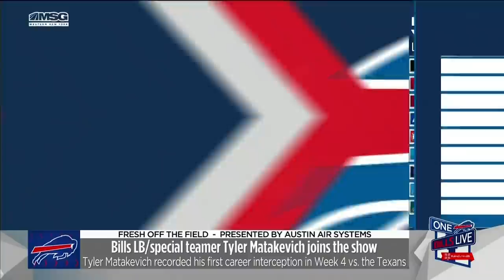Tyler Matakevich: "I'm Just So Excited For This Opportunity" | One Bills Live | Buffalo Bills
Bills LB Tyler Matakevich joined One Bills Live to discuss his time here in Buffalo, his performance against the Texans earning his first career interception, his role on special teams, his thoughts on the team's Week 5 opponent the Chiefs, and the origin of his nickname 'Dirty Red’.